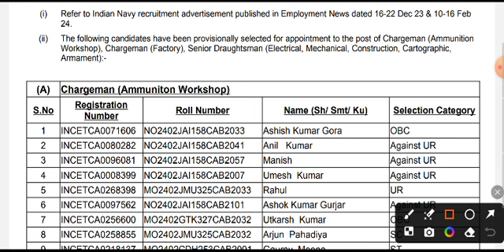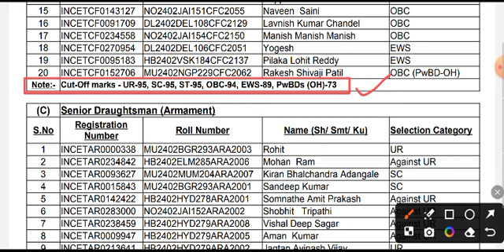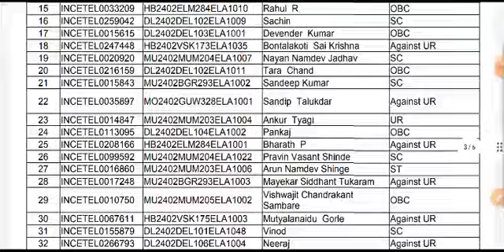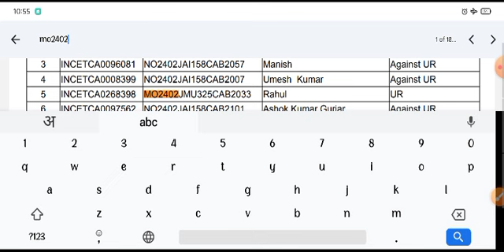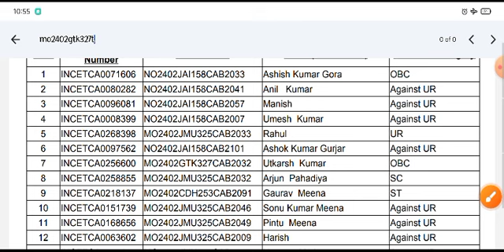🔥Revise Result Out Now | Cut Off बहुत कम गयी | क्या बदलाव हुआ।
🔥Revise Result Out Now | Cut Off बहुत कम गयी | क्या बदलाव हुआ | Navy Tradesman Result 2023 | Navy Tradesman Revised Result 2023

Indian Navy New Vacancy 2024 | Navy Fireman 2024 Strategy🥳, Best Book📚, Classes, Test Series📜, Pdf | Indian Navy Civilian Recruitment 2024

( अब सेलेक्शन लेना और भी आसान जल्दी Download करे और अपनी तैयारी को Boost करे 😍 )

Team @ipaperclasses
Jai Hind